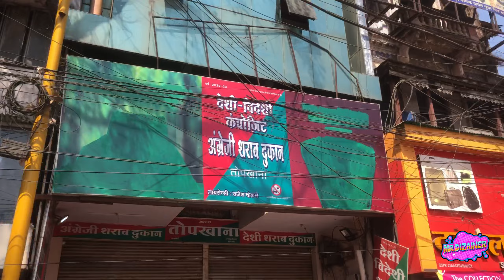INDORE RANG PANCHMI 2023 VLOG 1 world’s biggest holi celebration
Hi everyone I hope you like my content

World 🌍 me sabse badi gerr indore me nikalti hai orr  me ushi gerr ko dekhne gaya tha or ap sabko yahi gerr jaa iss video me dekhne ko milegi

Agar ap sab ko meri ye video achi lagi to thanks 🙏 please ap like shear orr comments ker ke jana